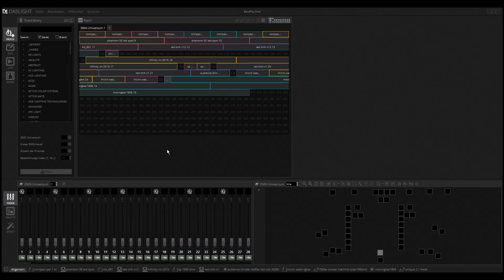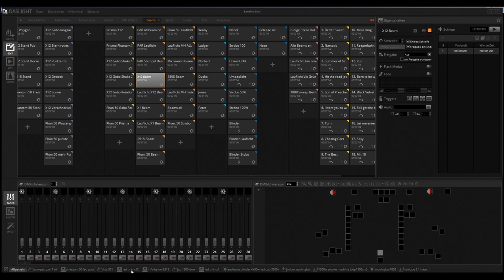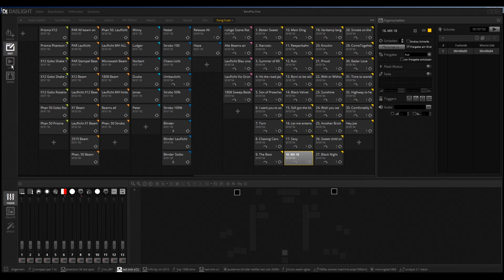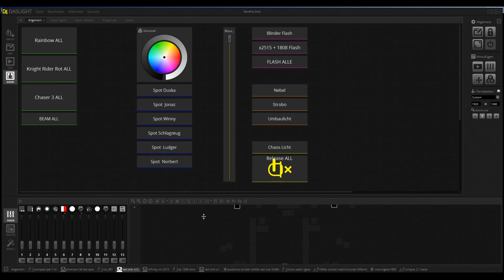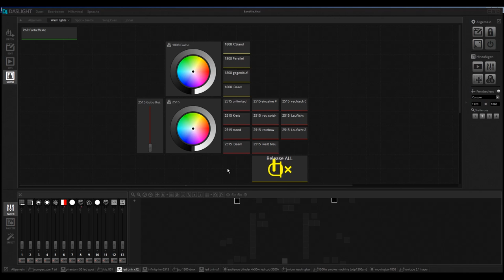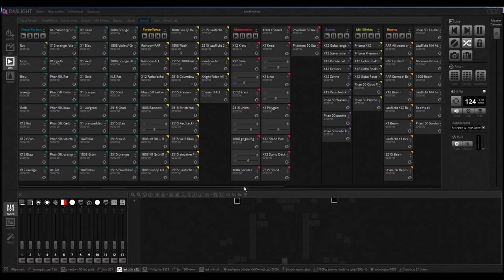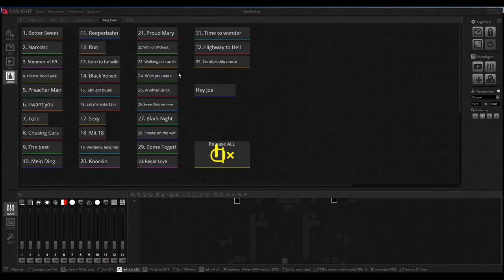Wie programmiere ich ein Band Lichtsetup mit DVC4 ? | Daslight 4 DVC4 Videotutorial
Projektdatei Download Link zum Produkt*
In diesem Video zeige ich euch wie ihr ein Lichtsetup für eine Band erstellen könnt.

🔽  Social Media 🔽